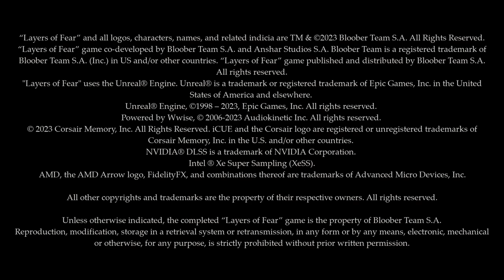LAYERS OF FEAR Gameplay Walkthrough Part-15 PC NG (HINDI + ENGLISH)